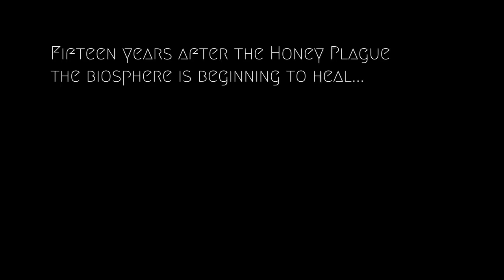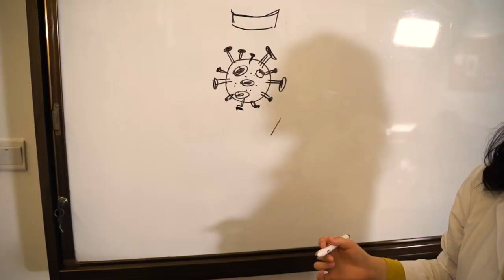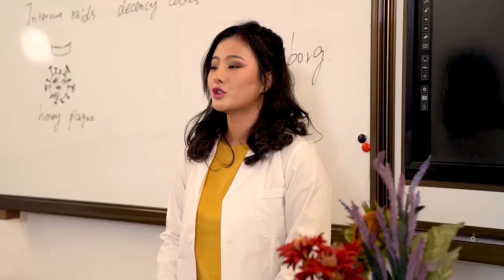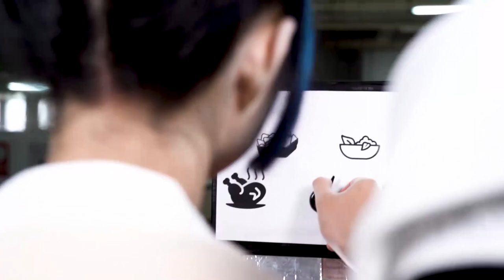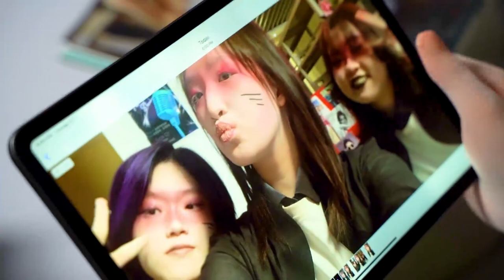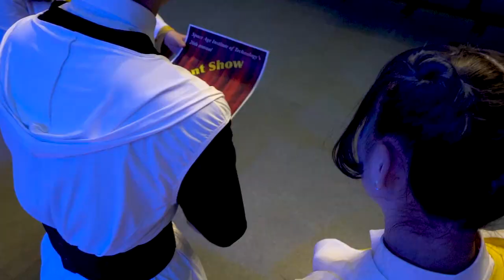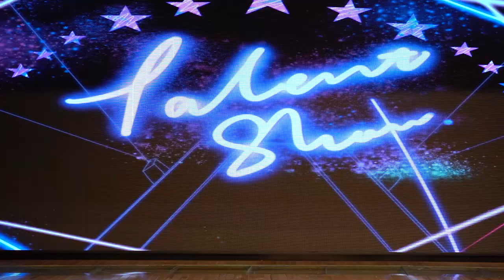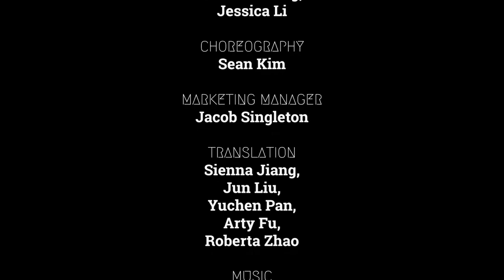Heart of Glass - Full Movie